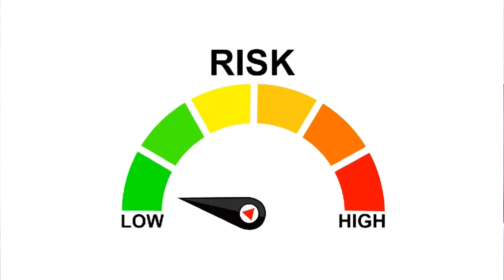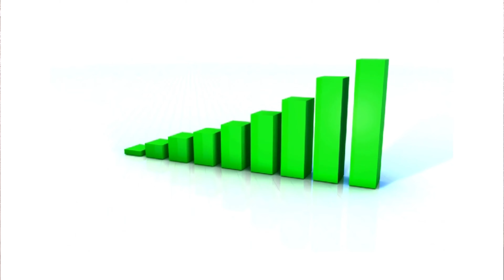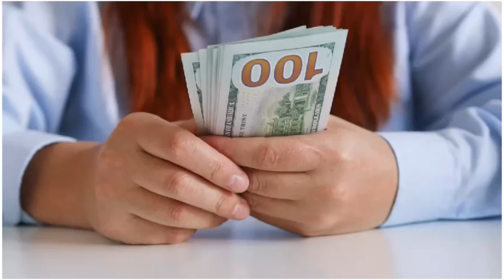8 Small Businesses That Never Fails( That will make you Rich)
I will be sharing small businesses that can withstand recession or bad economy and can make you huge profits.